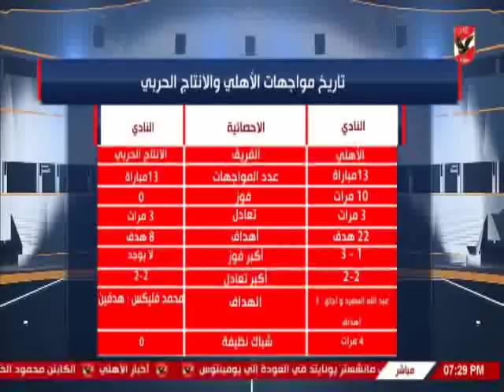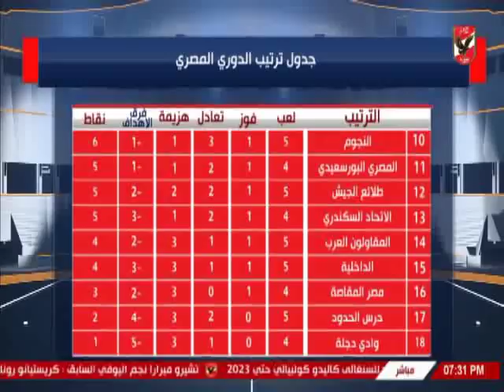ملعب الاهلى وتحليل ما قبل مباراة الانتاج الحربى